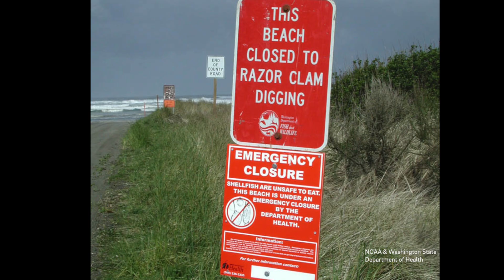A Scientist's Life in 99 Seconds: Microbial Ecologist Jack Gilbert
The way we've been thinking about bacteria is all wrong. Microbial ecologist Jack Gilbert studies microbiomes everywhere from the open ocean to the human gut. He suggests we need a better relationship with bacteria to improve the planet.